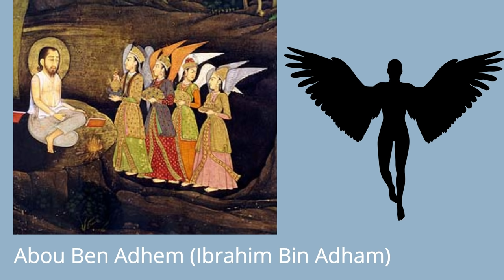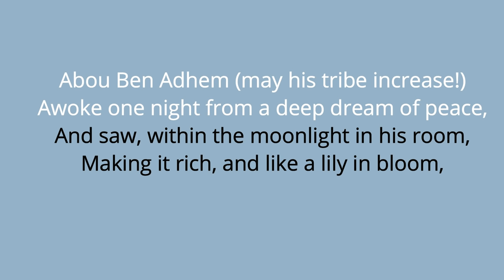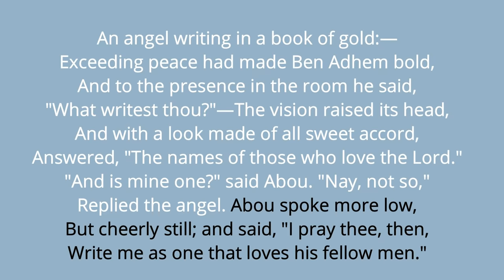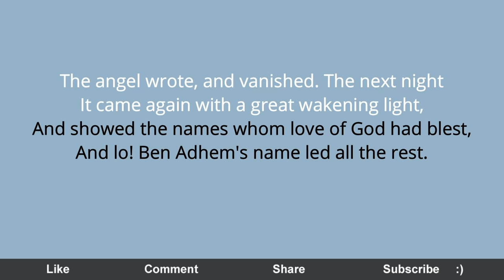Abou Ben Adhem : poem in hindi | by leigh hunt | icse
James Henry Leigh Hunt (19 October 1784 – 28 August 1859), best known as Leigh Hunt, was an English critic, essayist and poet.

Hunt co-founded The Examiner, a leading intellectual journal expounding radical principles. He was the centre of the Hampstead-based group that included William Hazlitt and Charles Lamb, known as the 'Hunt circle'. Hunt also introduced John Keats, Percy Bysshe Shelley, Robert Browning and Alfred Lord Tennyson to the public.

Hunt's presence at Shelley's funeral on the beach near Viareggio was immortalised in the painting by Louis Édouard Fournier, although in reality Hunt did not stand by the pyre, as portrayed. Hunt inspired aspects of the Harold Skimpole character in Charles Dickens' novel Bleak House.